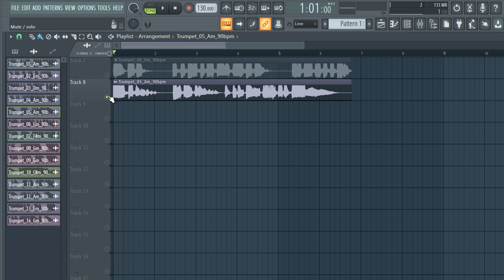ROYALTY FREE DOWNLOAD TRUMPET SAMPLE PACK / Melody loops | vol:9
samples
samples free
samples music
free samples
trumpet sample pack reddit
trumpet sample pack fl studio
trumpet sample pack wav
trumpet sample pack free fl studio
trumpet sample pack fl
trumpet sample pack fl studio 12
trumpet loops pack free download
trumpet loops pack download
trumpet sample pack free
acoustic trumpet chords sample pack
acoustic trumpet loops sample pack
blues trumpet sample pack
best trumpet sample pack
r&b trumpetsample pack
chill trumpet sample pack
trumpet loops sample pack
punk trumpet sample pack
rock trumpet sample pack
trumpet riffs sample pack
trumpet sample packs
trumpet sample packs reddit
soul trumpet sample pack
trap trumpet sample packsad emo guitar samples,
trumpet samples for trap
trumpet samples for beats
trumpet samples for lofi
trumpet samples for rap
lil peep trumpetsamples free
acoustic trumpet samples hip hop
sad trumpet samples hip hop
old acoustic trumpet sample
bones samples,
trumpet loop kit
trumpet for trap
trumpet de trap
texture trumpet
free loop kit trap
samples
trumpet samples
trumpet
trumpe loop kit
trumpe sample pack organic
loop kit,